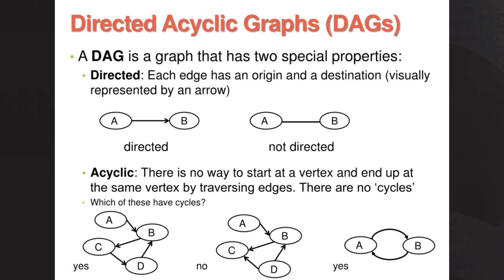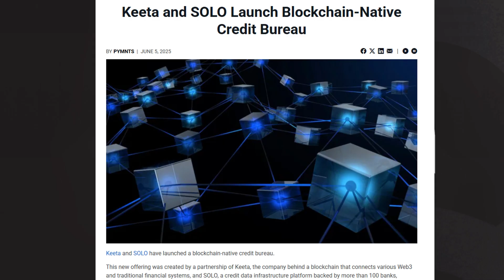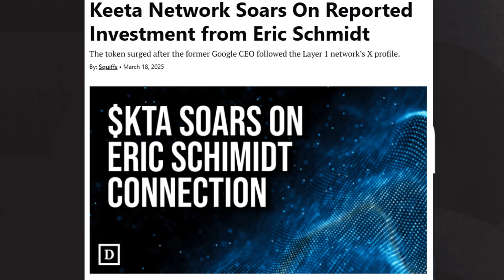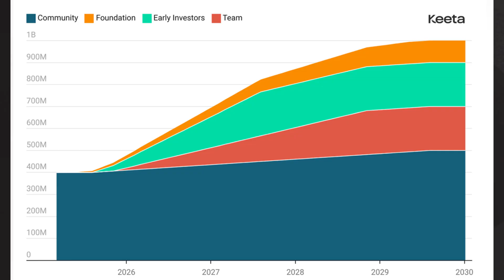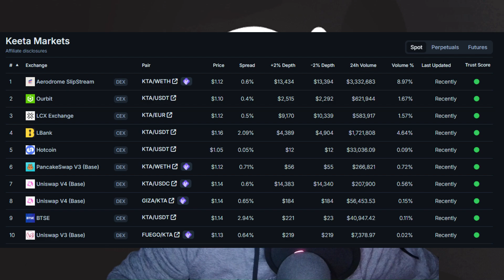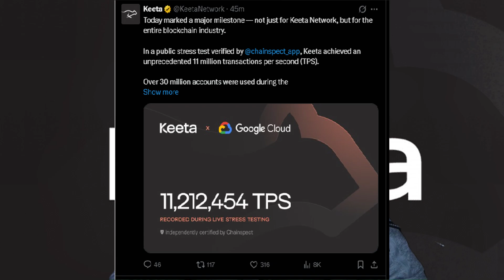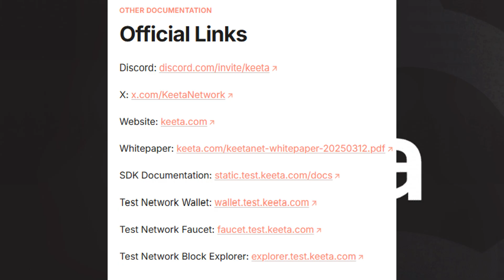📌 Title: "Keeta Network Deep Dive – The Next Big Blockchain?"🎬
Keeta Network is a high-performance Layer-1 blockchain project aiming to bridge traditional finance and cryptocurrency ecosystems. Backed by notable investors (including former Google CEO Eric Schmidt) and boasting extreme throughput, Keeta seeks to enable instant cross-border payments, real-world asset trading, and on-chain compliance features in a single unified network.

The network’s native token, KTA, fuels its operations and ecosystem. This video is a comprehensive analysis of Keeta’s technology, business model, market impact, competitors, and tokenomics, utilizing diverse sources for a thorough understanding.